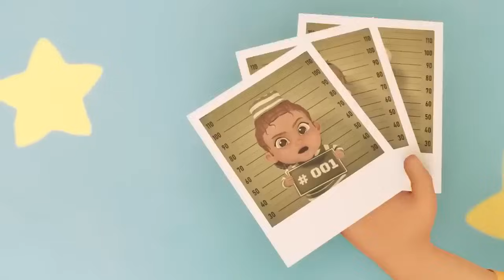Os Bebês Estão no Comando 👶✨ NOVOS Episódios de Baby Alive 👶✨ Desenhos Animados para Família